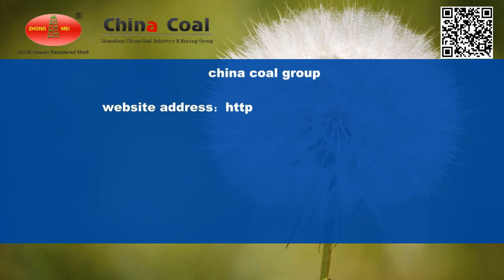China Coal Group home plane wall machine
chinacoal07